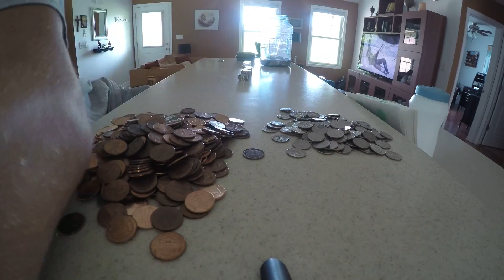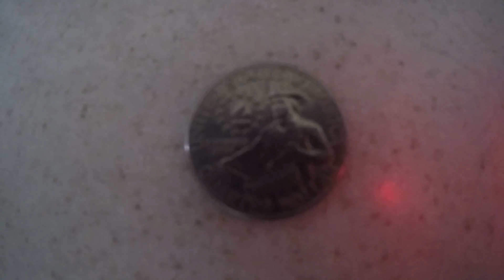The Snake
This occurred about a month ago. I was doing jokes on a friend I had over when I took my rifle outside and found a snake. I shot the damn snake and gutted him to find out if he'd eaten a mouse. Viewer's desgressionn is advised. I'd be lying if I said I didn't get slightly queasy while f*cking with this thing.